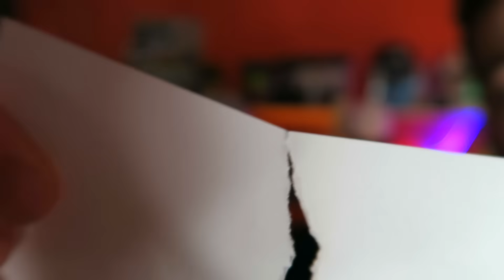LE ENVUELVO EN PLASTICO Y NO SE PUEDE LEVANTAR DEL SUELO!! BROMA INESPERADA [bytarifa]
➜Hoy os traigo otra pedazo de broma, en la que voy a envolver a byviruzz en papal de plástico  y dejarle en el suelo sin que se pueda levantar. Una de mis mejores bromas inesperadas xddd

NOS VEMOS :)